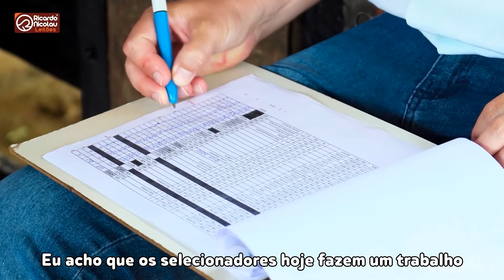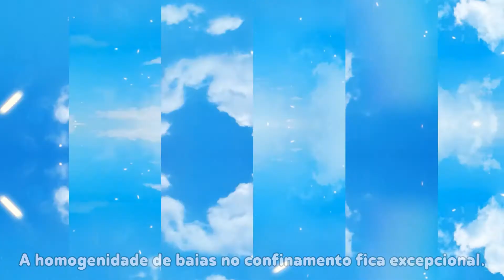Depoimentos Araponga: Evandro Pissinatti e Antonio de Maria